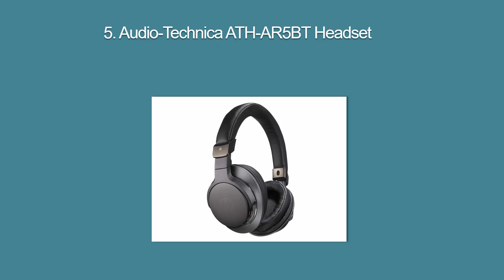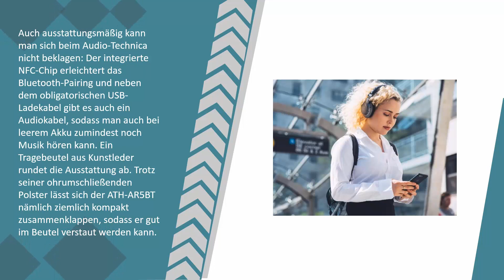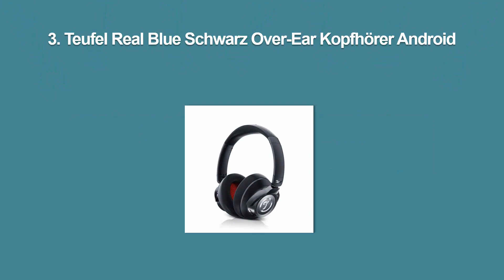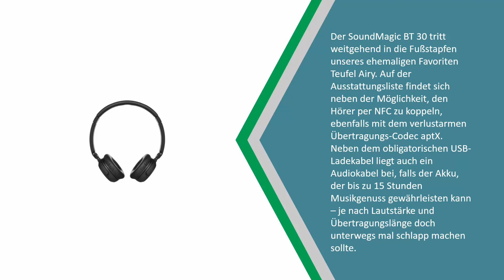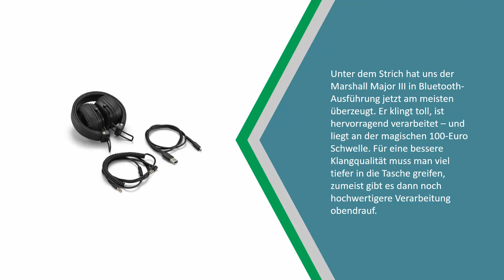Beste Bluetooth Kopfhörer 2021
Hier ist die Liste von 5 Beste Bluetooth Kopfhörer.

1. Marshall Major III Bluetooth Faltbar Kopfhörer

2. SoundMAGIC BT30-BK Ultraleichter Bluetooth v4.0

3. Teufel Real Blue Schwarz Over-Ear Kopfhörer Android

4. Beyerdynamic Aventho Wireless on-Ear-Kopfhörer mit Klang

5. Audio-Technica ATH-AR5BT Headset